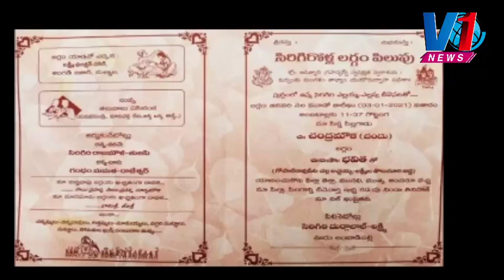My Village Show Chandu Marriage || Wedding Card Viral On Social Media | V1 News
myvillageshowchandumarriage, myvillageshowchandu, myvillageshowchanduengagement, myvillageshowchanduvideo, myvillageshowchanduhouse, myvillageshowchanduhometour, my village show chandu life story, my village show chandu channel, my village show chandu birthday, my village show chandu tik tok

Use!!!..